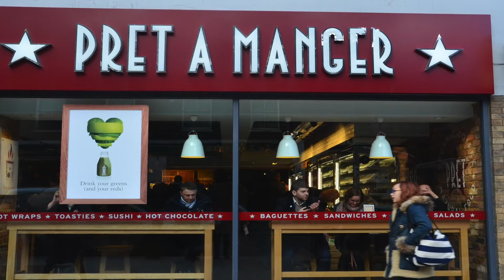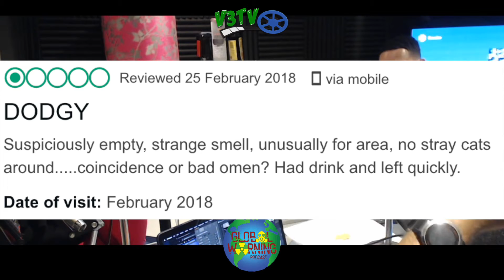Dating Apps & She Broke Her Tooth HOW? PRET?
Get us your Music/Poetry/Comedy work for on air play
Contact the show directly with questions or comments